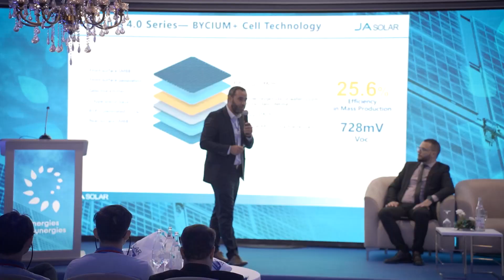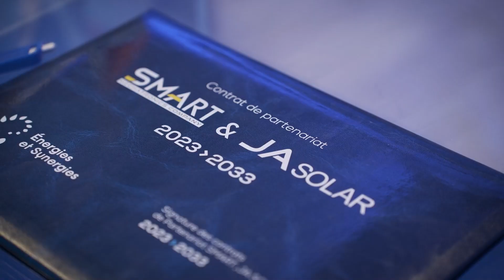JA Solar SMART Event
JA SOLAR team participated in the event organized by our distribution partner in Tunisia SMART Mechatronics, the event took place on 09/09/2023 in Sfax and was closed by the signing of a distribution agreement and a 10-year partnership, in which JA SOLAR will continue to support SMART Mechatronics in its distribution of the energy transition in Tunisia.